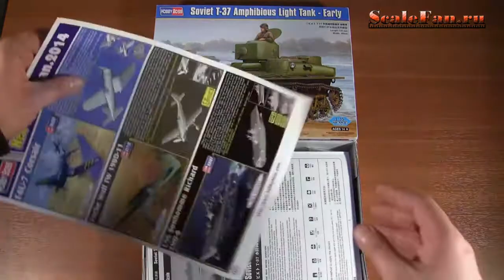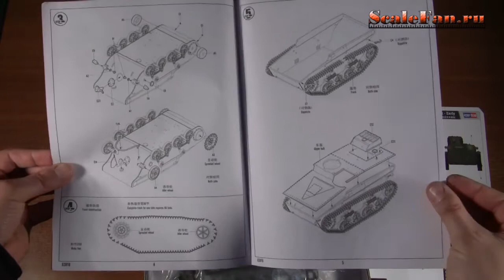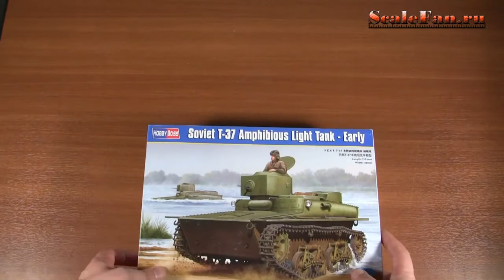Hobby Boss Soviet T-37 Amphibious Light Tank Early 1/35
Сборная модель советского легкого плавающего танка Т-37 (ранняя версия) периода ВОВ от китайского производителя Hobby Boss. Смотрим, что в коробке.